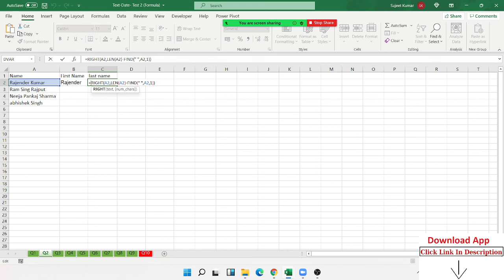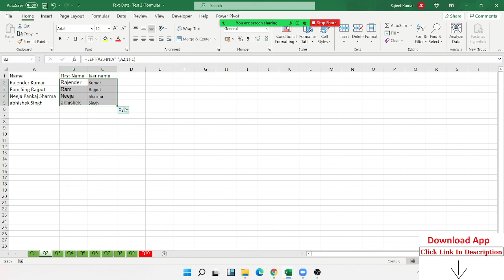Amazing Formulas Tricks